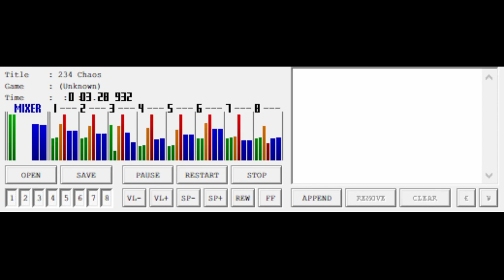Super Robot Wars - Chaos (SPC)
Minus Infinity is better than No Constancy

get ready for next month JoJo fans, I'll be releasing HTFT covers and announcing something.